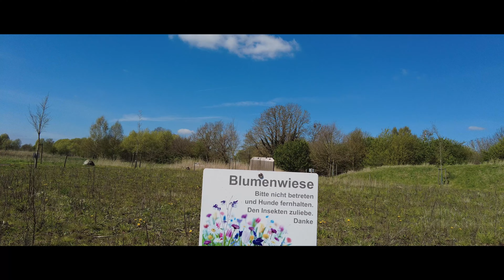E BIKE Tour Cinematische Aufnahmen 30 April 2023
Aufnahmen sind mit der Osmo Pocket 2 gemacht worden bei super gutem Wetter in 4K 30 FPS